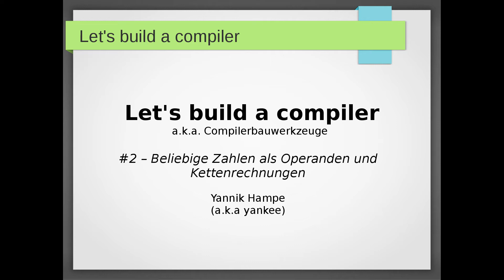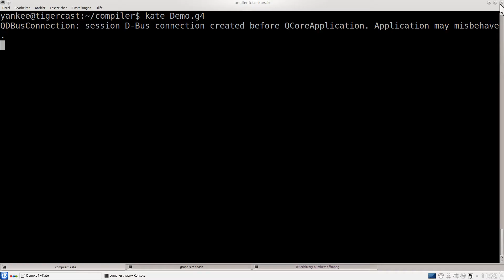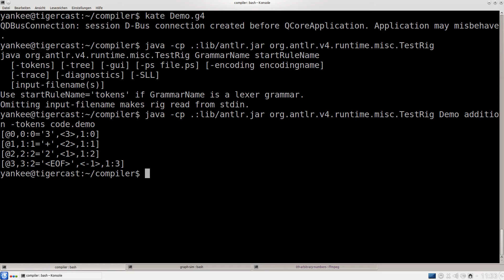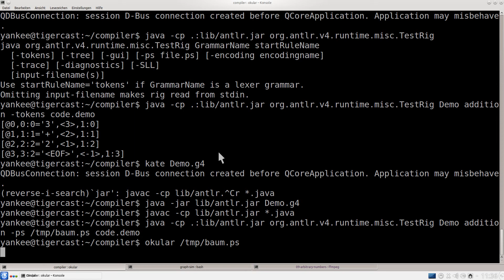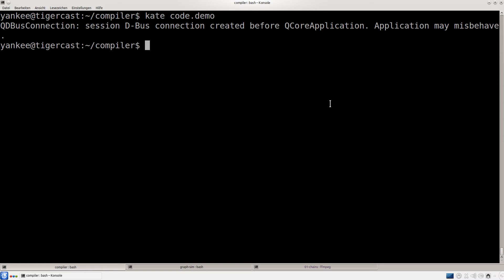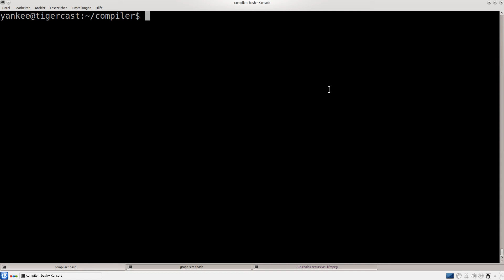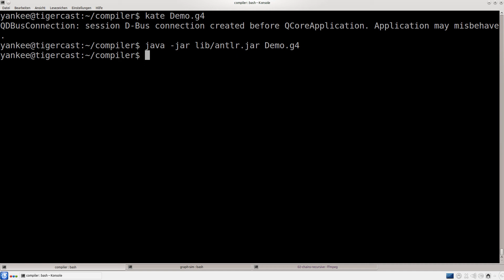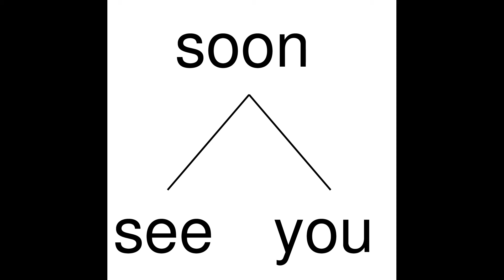Let's build a compiler #2 Lexerregeln, rekursive Parserregeln - Compilerbau Tutorial deutsch HD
Einen Compiler bauen Schritt für Schritt erklärt, hier: mit ANTLR4!

In diesem Video zeige ich euch:
- Wie ihr Lexerregeln mit regulären Ausdrücken schreibt
- Wie ihr Kettenrechnungen in Parserregeln iterativ beschreibt
- Wie ihr Kettenrechnungen in Parserregeln rekursiv beschreibt

Inhaltsverzeichnis
00:11 Aufgabenstellung
00:34 Lexerregeln
01:24 Ausgabe der Lexertokens
03:05 Eine Lexerregel um beliebige Zahlen zu erkennen
04:19 Parser und Lexer für unsere neue Grammatik
05:31 Neues Programm: "3+42" statt "3+2"
06:13 Kettenausdrücke
07:14 Kettenausdrücke in der Grammatik iterativ beschreiben
07:58 Baum für "3+42+5+6" bei iterativer Beschreibung
08:39 Kettenausdrücke in der Grammatik rekursiv beschreiben
10:26 Baum für "3+42+5+6" bei rekursiver Beschreibung
11:44 Vorschau
11:52 Abspann

Wenn ihr Fragen zu diesem Video habt oder Vorschläge zu weiteren Themen, so freue ich mich sehr über eure Kommentare. Wenn ihr keine Folge verpassen wollt, dann lasst mir auch gerne ein Abo da, und einen Daumen wenn euch dieses Video geholfen hat.

Credits
Portuguese subtitles: darlansjo